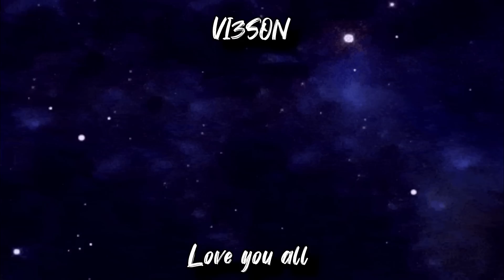Rapper REACTING to Angelina Jordan - Bohemian Rhapsody - America's Got Talent: The Champions One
REACTING TO MORE ANGELINA JORDAN !! Her Performance on AMERICAS GOT TALENT OF BOHEMIAN RHAPSODY !!